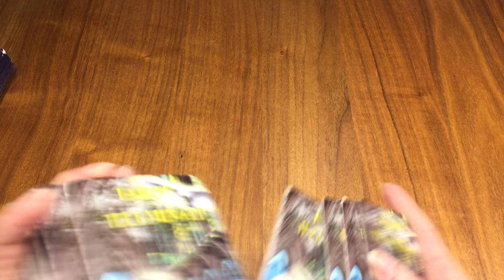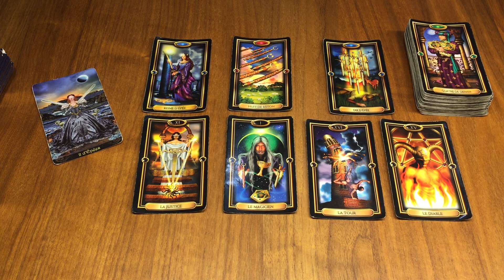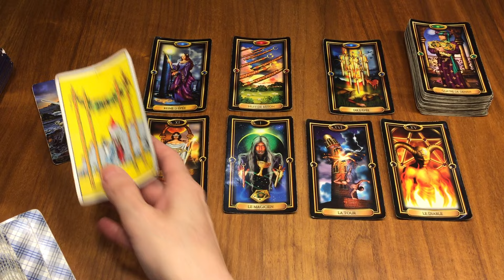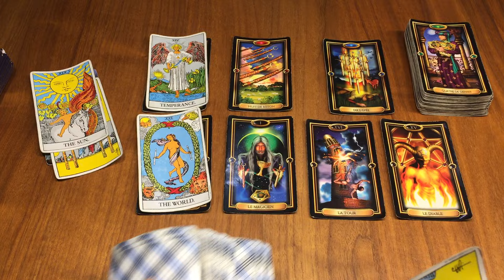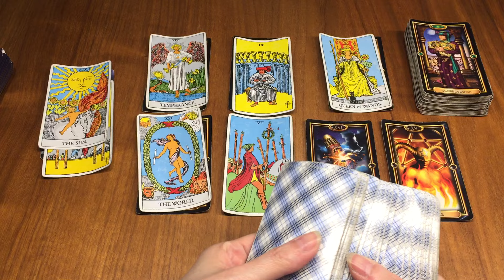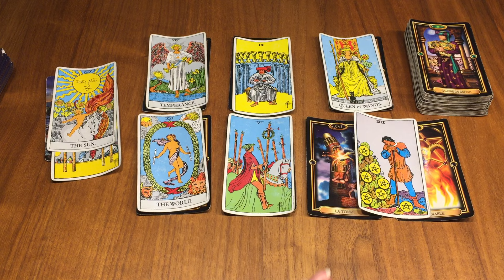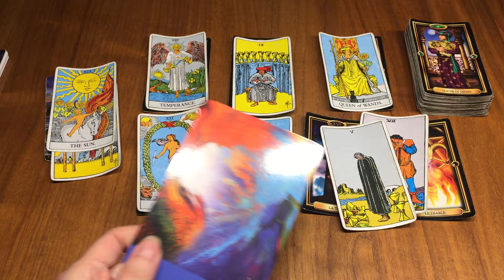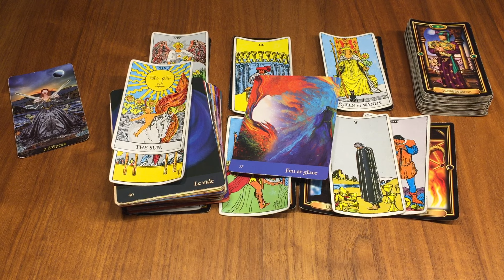Balance Sentimental Février 2024 ❤️Un tournant décisif